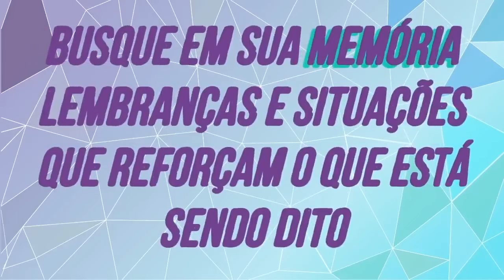Mantras Arcturianos para Manifestar Riqueza e Abundância